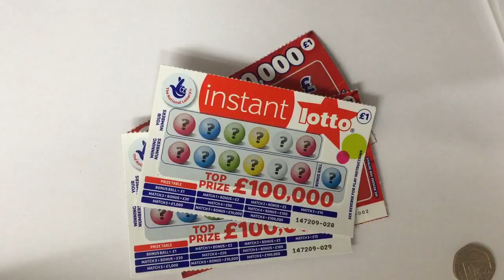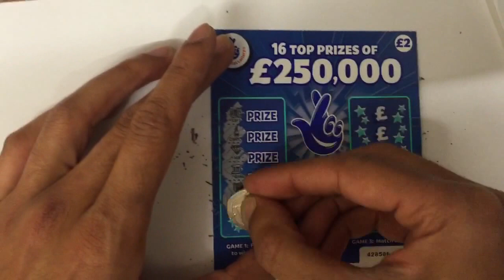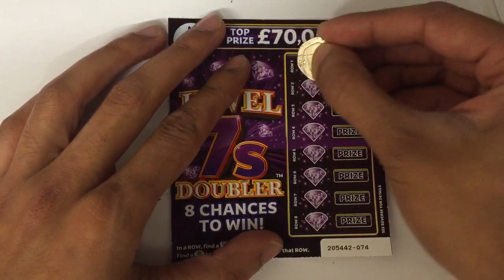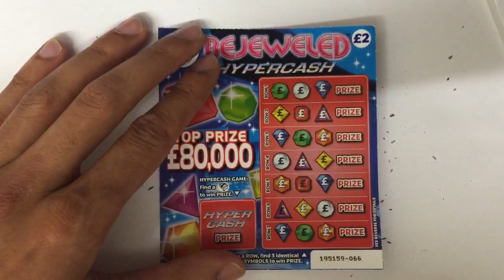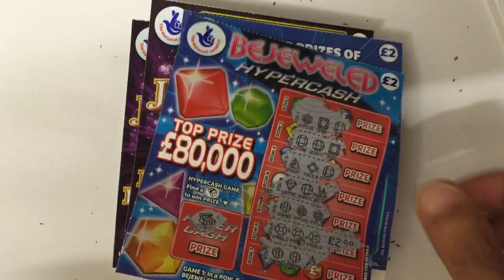Mix Cards Sunday Week 13